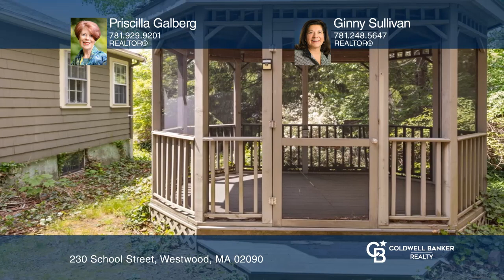230 School Street Westwood, MA | ColdwellBankerHomes.com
230 School Street, Westwood, MA

Coldwell Banker

ColdwellBankerHomes.com

Picturesque Ranch style home sited on an 8,271 S.F. lot.  Refinished hardwood floors and recently painted interior welcomes you to this bright and sunny home.  Fireplaced living room opens to dining room with upgraded windows in both. Adjacent eat-in kitchen with back entrance leads to level back yard with garden area, electrified Gazebo. and shed.  Versatile mudroom, off kitchen, with entrance to basement and garage, provides extra storage space.  A "surge protection" system and newer oil tank are added features.   Conveniently located,  steps from Islington Center offering commuter rail, bus line, post office, grocery store, shops, cafe, restaurants, deli, playground and brand new Hanlon Elementary School.  Home offers possibilities to expand and live in a very desirable neighborhood.